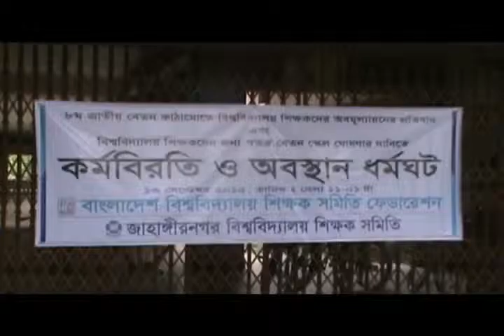Savar ju Teacher Strike Footage 13 09 15